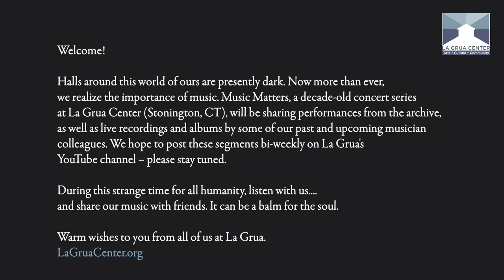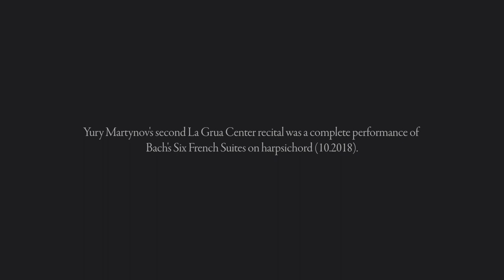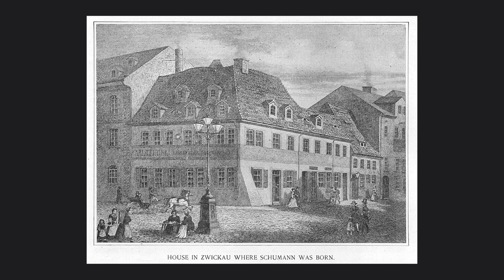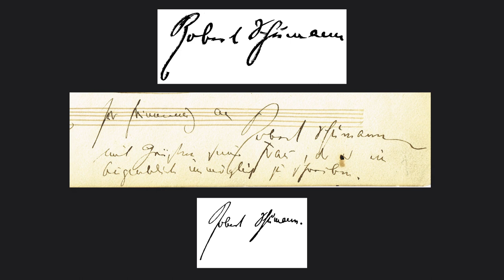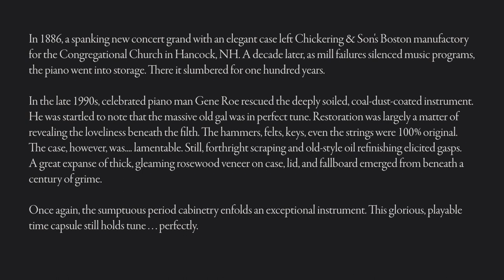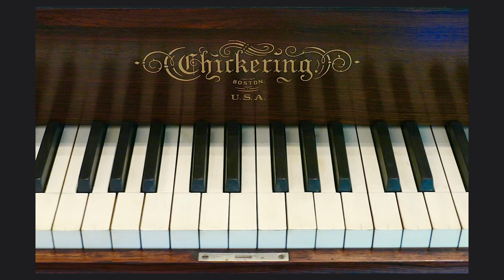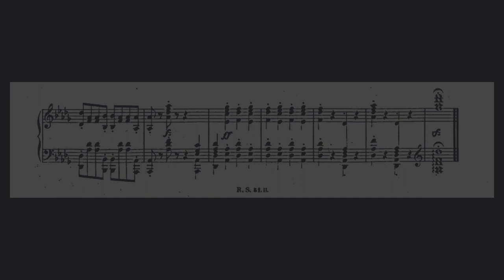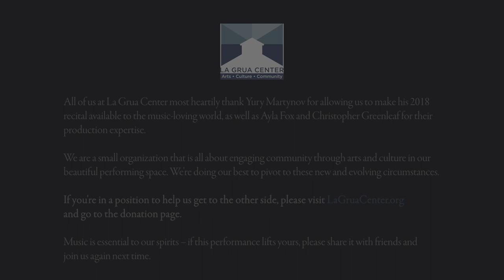Music Matters: Yury Martynov, piano • Schumann Symphonic Variations (La Grua Center, 10.2018)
YURY MARTYNOV (Moscow), 1886 Chickering concert grand

02:40  Robert Schumann  Symphonic Variations, Op. 13 (1834; many revisions), with the five "posthumous" variations reintroduced by Brahms (1890)
Original recital October 2018; this production May 2020
Duration 39:47

Pianist Yury Martynov's début recital in the American Northeast was also the recording premiere of the newly restored 1886 Chickering concert grand at Stonington's La Grua Center. His Schumann performance on a 19th-century instrument redefines our expectations of subtlety, gentle power, and sheer grandeur of musical concept. Music Matters – monthly Saturdays at 5 pm – presents lyrical, compelling performers in classical, early music, and folk-ethnic-world music in La Grua Center's supportive, transparent acoustic.

We are a small organization that is all about engaging community through arts and culture in our beautiful performing space. We're doing our best to pivot to these new and evolving circumstances. If you're in a position to help us get to the other side, please visit the donation page at